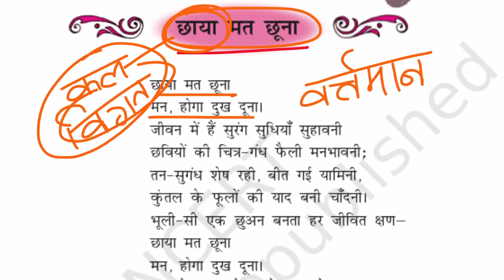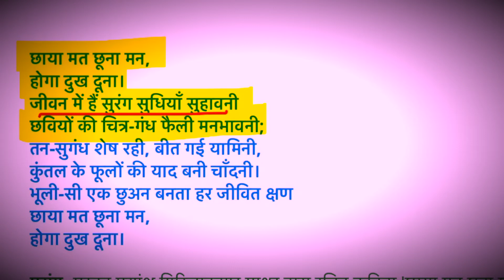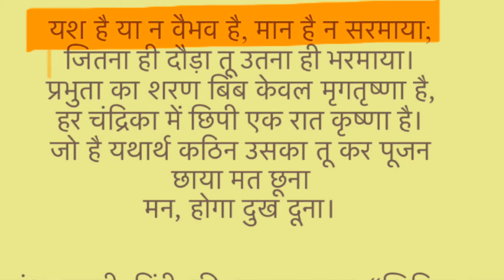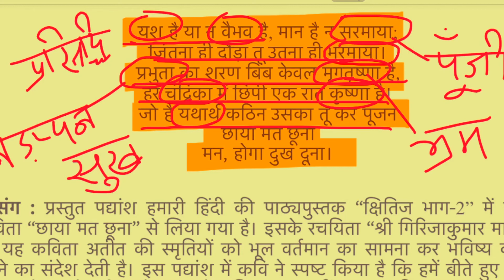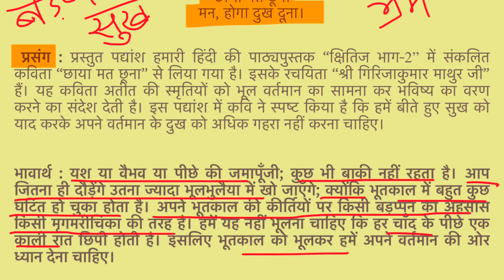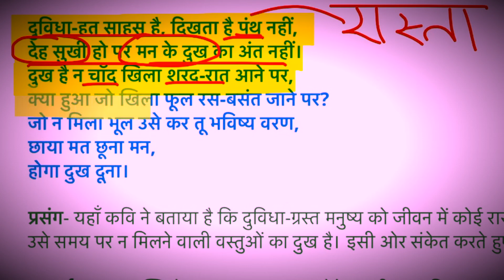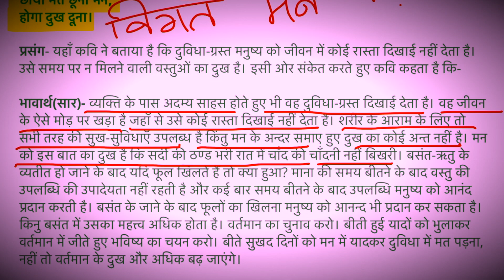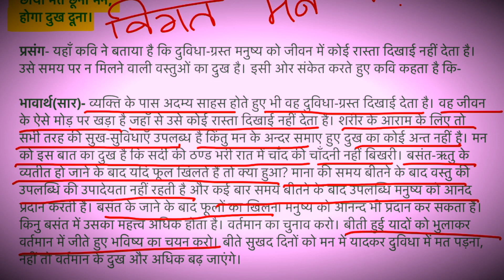Chhaya Mat Chhuna || Poem explanation || Kshitij -2 || Chapter 7 || Class 10 Hindi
Poem full explanation || Kshitij -2 || Chapter 7 || Class 10 Hindi
Class: 10th
Subject: Hindi
Chapter: - 7
Topic Name: poem explanation

Thanks
Tayari Online